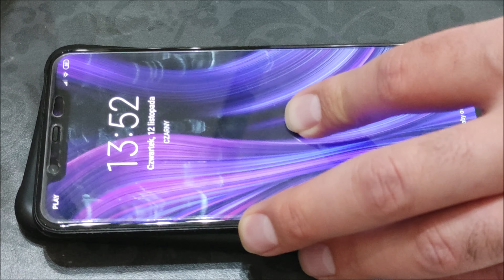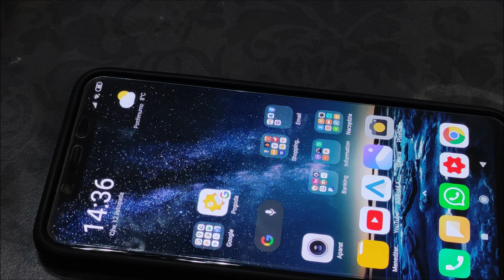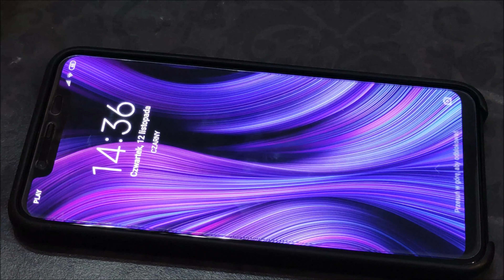[How to] install Nillkin Tempered Glass 🔥💥🔨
How to mount tempered glass

Similar video:
How to install Nillkin Tempered Glass (Amazing H+ PRO)

Jak zainstalować szkło na ekran
Jak zainstalować szkło na smartfon
how to install tempered glass screen protector

wie man gehärtetes Glas installiert
comment installer du verre trempé
cómo instalar vidrio templado
como instalar vidro temperado
come installare il vetro temperato
cum se instalează sticlă securizată
како се поставља каљено стакло
как установить закаленное стекло
ako inštalovať tvrdené sklo
kako namestiti kaljeno steklo
како да инсталирате калено стакло
hoe gehard glas te installeren
강화 유리 설치 방법
強化ガラスの取り付け方法
hvernig á að setja hert gler
kaip sumontuoti grūdintą stiklą
kā uzstādīt rūdītu stiklu
wéi et temperéiert Glas installéiert
Wéi kruten Glas installéiert
टेम्पर्ड ग्लास स्थापित करने के लिए
Πώς να εγκαταστήσετε το γυαλί
Miten asentaa karkaistua lasia
Kuidas paigaldada karastatud klaasist
Sådan installeres hærdet glas
Jak nainstalovat tvrzeného skla
Kako instalirati kaljeno staklo
如何安装钢化玻璃
Как да инсталираме закалено стъкло
Як усталяваць загартаванае шкло
كيفية تثبيت الزجاج
Si të instaloj xhami shkon
Hoe om gehard glas installeer
temperli cam nasıl kurulur
hogyan kell felszerelni az edzett üveget
cách lắp kính cường lực

how to install tempered glass iphone 12 Pro Mini